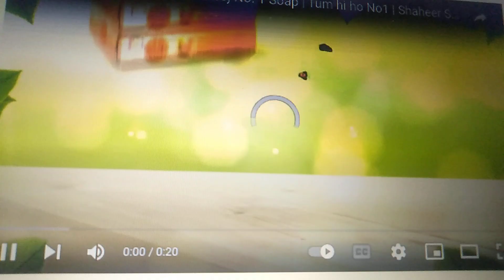Army rally bharti Faizabad dogra regiment full hd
Thunivu official Trailer Ajith kumar# H Vinoth#amit bhadana#ui upendra# badge99